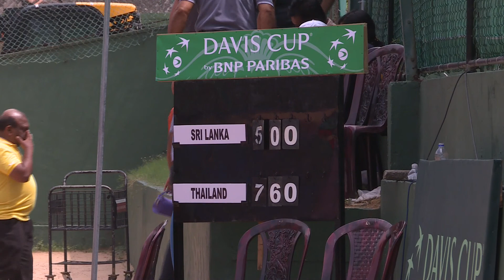Davis cup 2018 เดี่ยวมือ1 วิชยา ตรงเจริญชัยกุล พบ อเล็ก แฟร์แบงค์ส